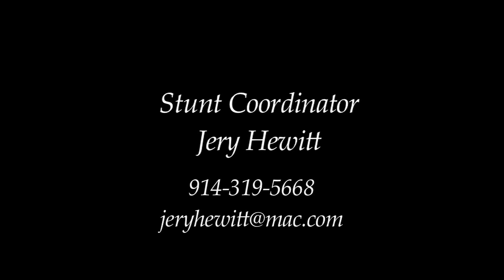Stunt Coordinator: Jery Hewitt